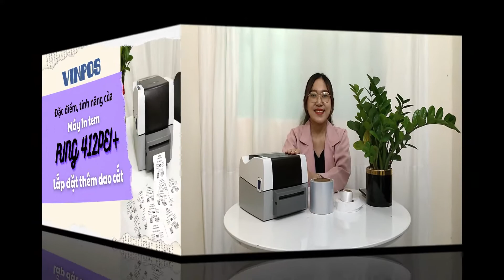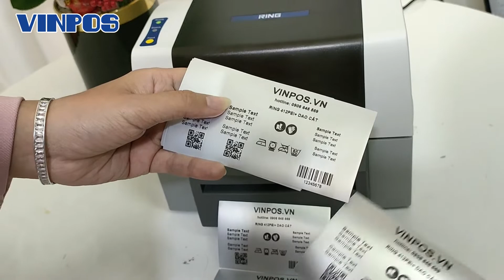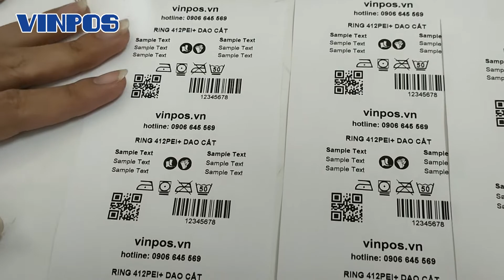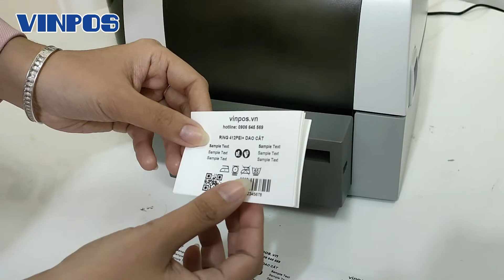Máy in tem nhãn mã vạch RING 412PEI+ với dao cắt tự động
⚡ Không giống với phiên bản tiêu chuẩn, máy in tem nhãn mã vạch RING 412PEI+ được trang bị thêm dao cắt tự động sẽ là người bạn đồng hành đắc lực cho người dùng, các doanh nghiệp, tổ chức khi in ấn tem nhãn bằng cuộn decal liên tục hoặc khi in ấn trên cuộn tem vải ruban, satin.
⚡ Với dao cắt tự động này, từng chiếc tem in ra và được cắt đều đảm bảo về sự đông đều, vết cắt mượt. Đặc biệt với loại nhãn vải khó nhằn như satin bạn cũng không phải lo lắng về tình trạng vết cắt bị tua như khi dùng phương pháp thủ công.
🍁 Hãy cùng Vinpos khám phá cụ thể hơn về dòng máy in tem nhãn mã vạch RING 412PEI+ được trang bị thêm dao cắt tự động qua video trên nhé.
Nội dung dung video gồm các phần như sau:
01:19 - Đặc điểm tính năng của máy in tem dao cắt tự động RING 412PEI+
04:34 - Khả năng cắt rời từng tem của máy
05:53 - Khả năng cắt theo từng tệp tem

Với những thắc mắc về máy in tem RING 412PEI+ (300dpi) phiên bản dao cắt tự động cần tư vấn cụ thể hoặc mong muốn sở hữu ngay thiết bị chính hãng, chất lượng đảm bảo, giá ưu đãi cùng chế độ bảo hành lên đến 12 tháng, hãy liên hệ ngay cùng Vinpos:
Các dòng sản phẩm đang được phân phối tại Vinpos:
- Và nhiều thiết bị khác nữa.